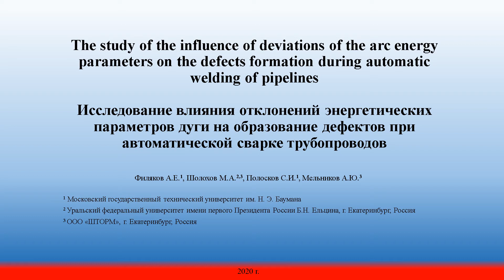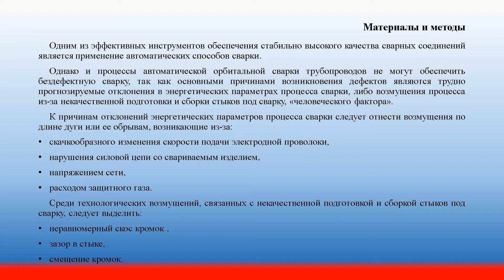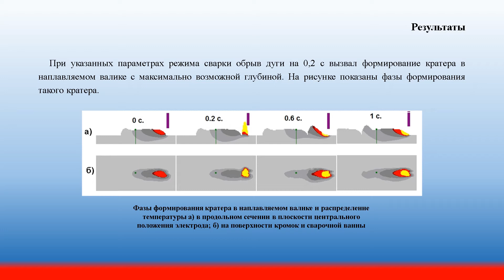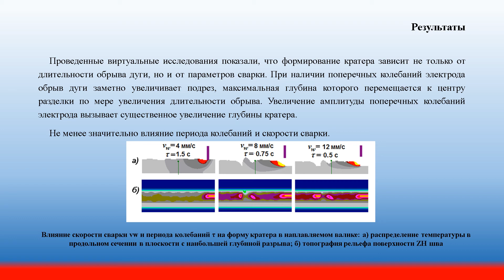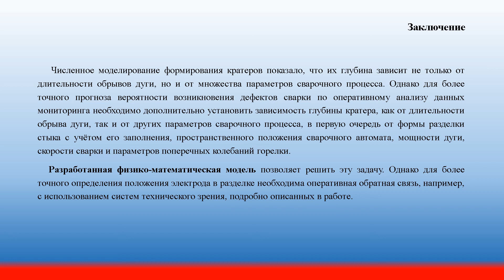Исследование влияния отклонений энергетических параметров дуги на образование дефектов при сварке